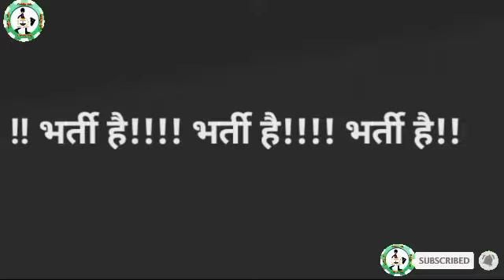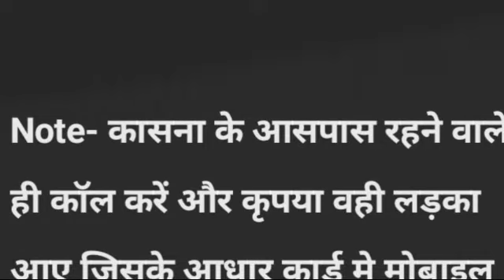भर्ती है Samkong कंपनी में|job in mobile company|noida job vacancy today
kiword_placement cell india|noida job vacancy today|job in noida|job in noida today|iti campus placement